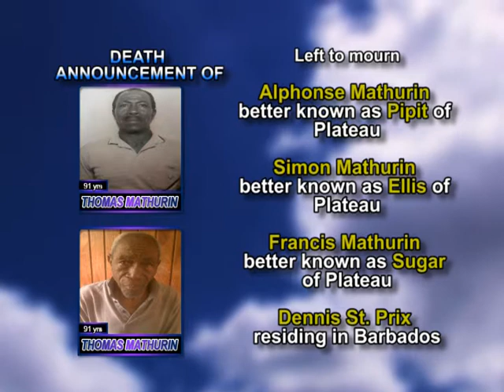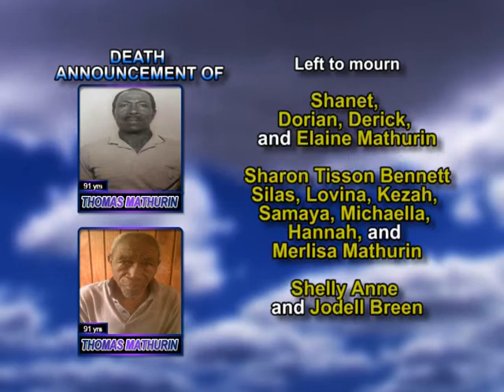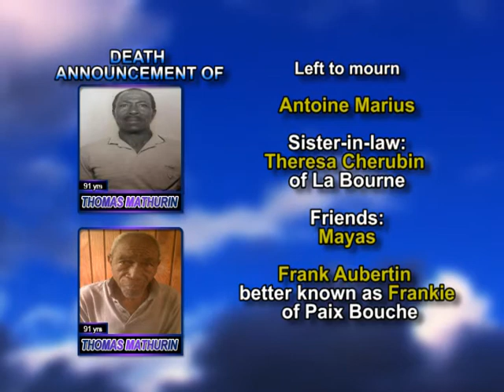Thomas Mathurin long